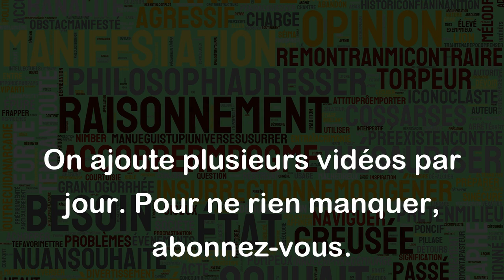Transmettent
"Transmettent" est un verbe qui signifie "faire passer d'un endroit ou d'une personne à une autre". Voici quelques exemples pour illustrer son sens :
- Les parents transmettent généralement leurs valeurs et leurs savoirs à leurs enfants.
- Les virus se transmettent facilement par contact physique ou par voie aérienne.
- Les émissions de radio ou de télévision transmettent des informations à un large public.
- Les témoins oculaires transmettent des descriptions précises aux enquêteurs pour aider à résoudre un crime.
- Les enseignants transmettent des connaissances aux élèves à travers des cours et des exercices.